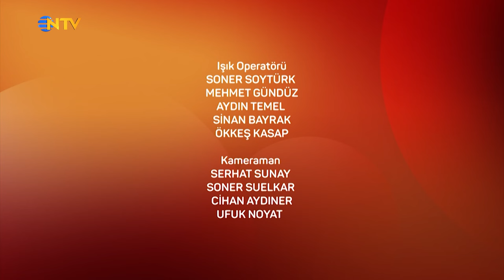Uzun Süre Aç Kalmak Vücudu Nasıl Etkiliyor? | 24. Bölüm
Uzun yaşamın sırlarını en iyi o biliyor...
Osman Müftüoğlu ve Nefise Karatay ile Yeni Hayat Pazartesi 22.00’de NTV’de!

Kaliteli bir yaşam için sağlık önerileri, hastalıkların belirtileri, teşhis süreçleri, tedavi yöntemleri…

Merak ettiklerinizi internette aratmanıza, eşe dosta danışmanıza gerek kalmayacak. Tüm sorular detaylı anlatımlarla bu programda yanıt buluyor.

Nefise Karatay soruyor, iç hastalıkların uzmanı Prof. Dr. Osman Müftüoğlu cevaplıyor. Bilinmeyenler aydınlatılıyor, yanlışlar doğruya kavuşuyor.